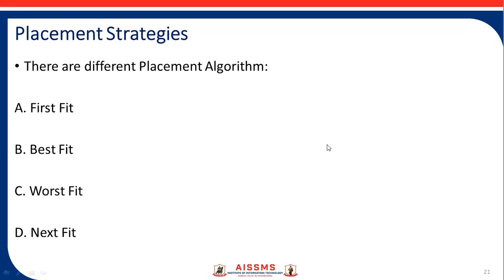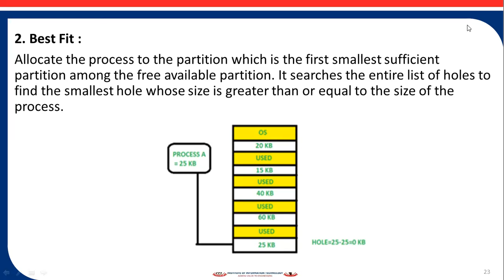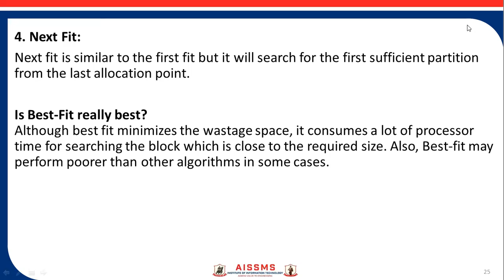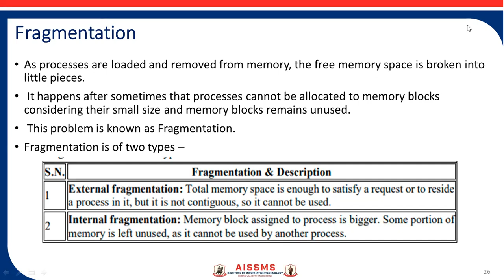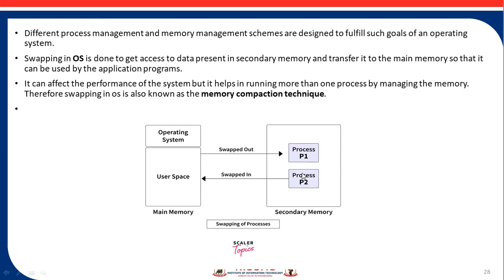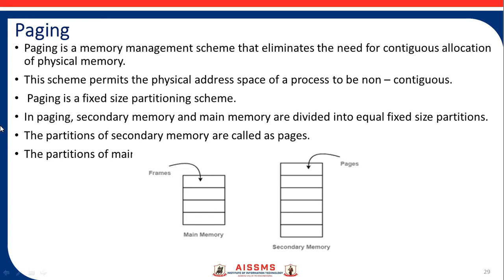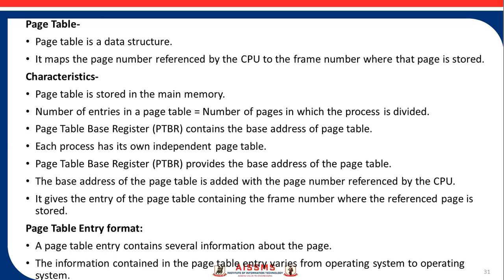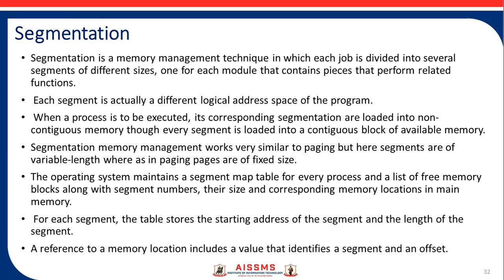Placement Strategies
Placement Strategies - Presented By: Sonali B. Kanawade